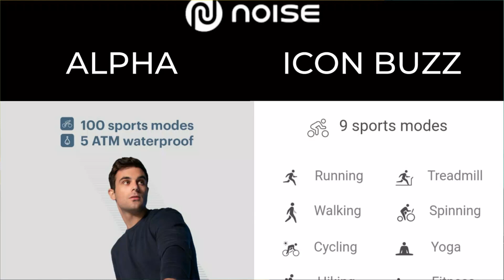Noise ColorFit Pro 3 Alpha Vs Icon Buzz 🔥Which one is Best?⚡ noise colorfit pro 3 alpha vs icon buzz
PRODUCT LINK :

Latest & Similar Products :

TOPICS COVERED :
Noise Colorfit pro 3 alpha vs noise colorfit icon buzz
noise colorfit pro 3 alpha vs noise icon buzz
noise colorfit pro 3 alpha vs colorfit icon buzz
noise colorfit pro 3 alpha vs icon buzz
colorfit pro 3 alpha vs noise icon buzz
noise colorfit alpha vs icon buzz

00:00 noise colorfit pro 3 alpha
00:10 colorfit pro 3 alpha
00:30 noise alpha vs icon buzz
01:00 noise colorfit alpha vs icon buzz
01:30 noise colorfit pro 3 alpha vs icon buzz
02:00 colorfit pro 3 alpha vs noise icon buzz